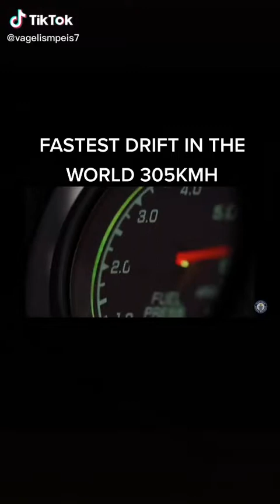BEST CAR TIKTOK COMPILATION 🔥#1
Do you also want to be able one day to no longer be the one watching and driving a real sports car?👍